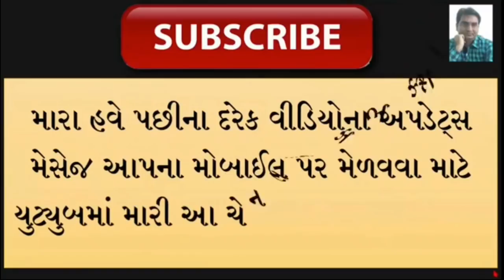શિક્ષણ સંવાદ: ડૉ નલિન પંડિત સાથે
જુનાગઢ પાસે આવેલા ચાપરડા ગામે સ્વામી મુક્તાનંદ  આશ્રમ આવેલો છે .આશ્રમ દ્વારા વિવિધ પ્રકારની સેવાકીય પ્રવૃત્તિ ચાલે છે ..તેમાં એક અગત્યની શિક્ષણ સંદર્ભે પ્રવૃત્તિ ચાલે છે ..જેમાં વિસાવદર તાલુકાની ૩૫ જેટલી શાળાઓને ભૌતિક તેમજ અન્ય પ્રકારના મદદ આપવામાં આવે છે.. આ પ્રવૃત્તિઓ સરસ માર્ગદર્શન માનનીય નલિન પંડિત દ્વારા આપવામાં આવે છે.. જે પ્રોજેક્ટ ચાલે છે તે આનંદ ધારા છે. આ પ્રોજેક્ટ વિશે વિગતો અન્ય વીડિયોમાં જાણીશું.. આજે આશ્રમના કુદરતી વાતાવરણ અને પંડિત સર સાથેની વાતચીતને આ વીડિયોમાં માણીએ. . સૂચનો આવકાર્ય છે..

 Swami Muktanand Ashram is located in Chaprada village near Junagadh. Various types of service activities are carried out through the Ashram. There is an important education related activity. Guidance is given by the Honorable Nalin Pandit .. The project that is going on is Anand Dhara. Details about this project will be known in other videos.  Suggestions are welcome ..